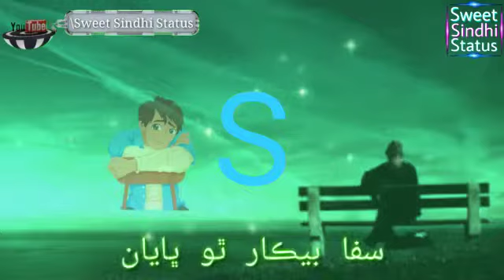Molai s jan